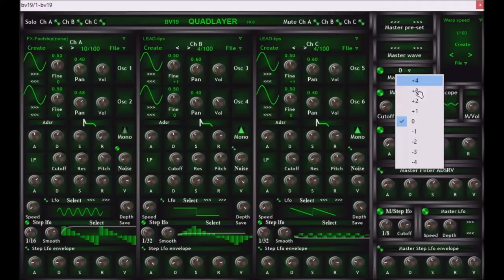BV19 Quadlayer by BV Music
here is a download link to lost plugins if anyone is interested.